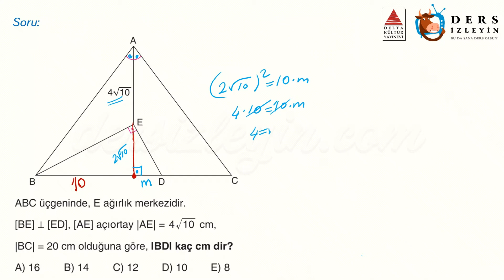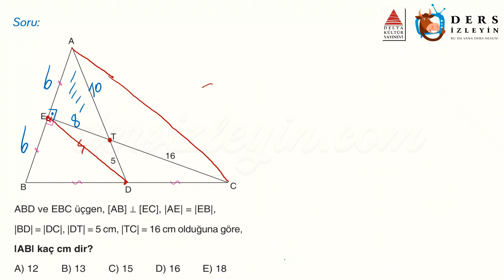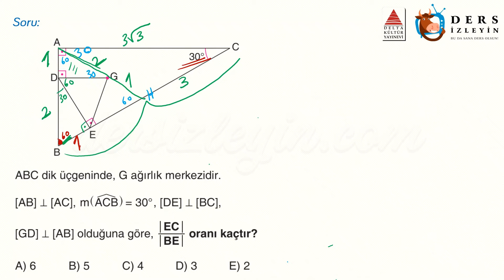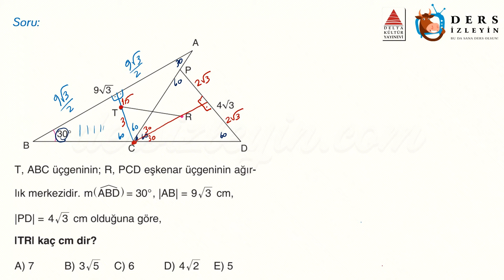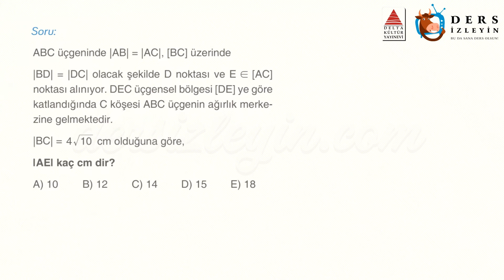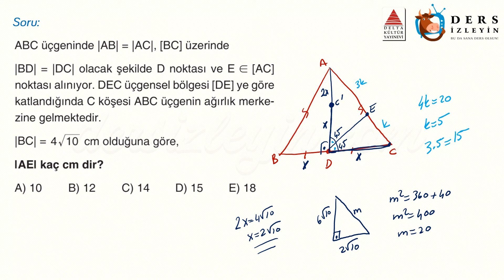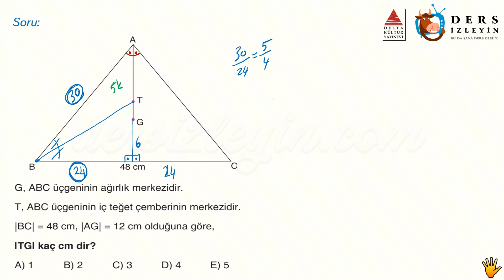KENARORTAY / UZMAN TEST - 2 (TYT)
Liseler için hazırladığımız bu Geometri videomuz Kenarortay konusunun TYT tarzı Uzmanlaştırıcı Sorularının 2. videosudur. Dersi takip ederek konuyu öğrenebilir ya da bilgilerinizi pekiştirebilirsiniz. İyi seyirler ve başarılar.